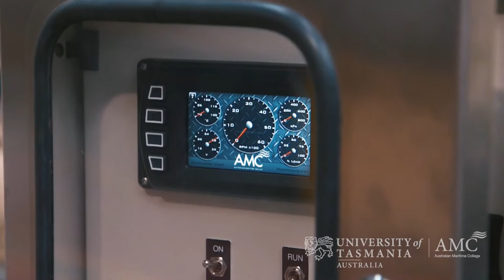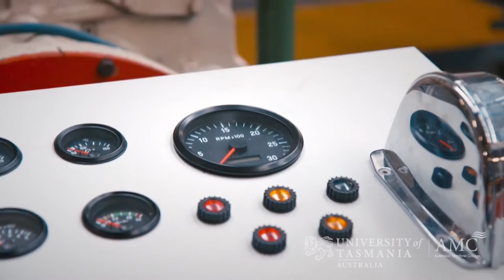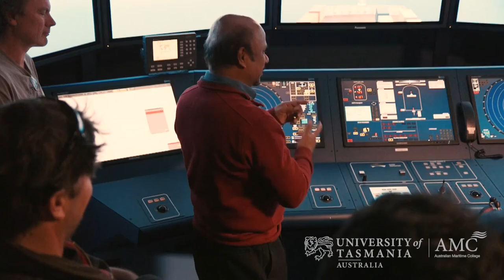Studying Ocean Seafaring at AMC is an international experience | University of Tasmania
Seafarers from Australia are very highly regarded but especially at AMC as the national maritime training centre. As well as world class facilities and training courses students of AMC are guided by outstanding teaching staff that have been recruited from around the world to deliver courses of true excellency.